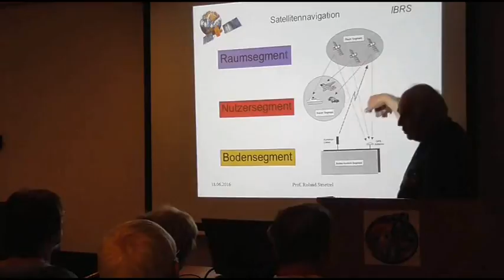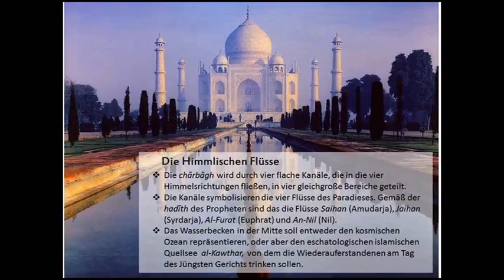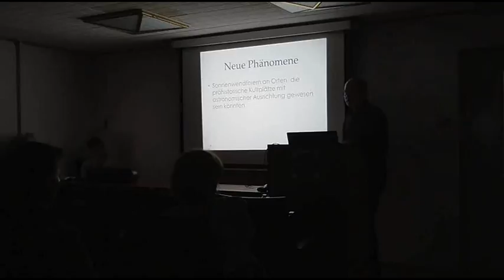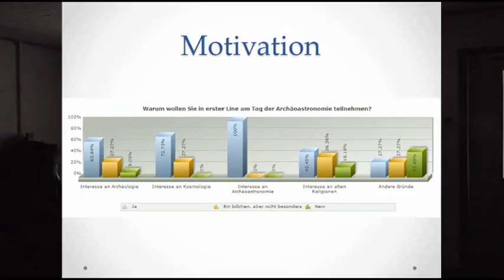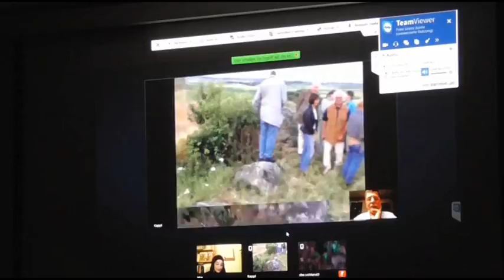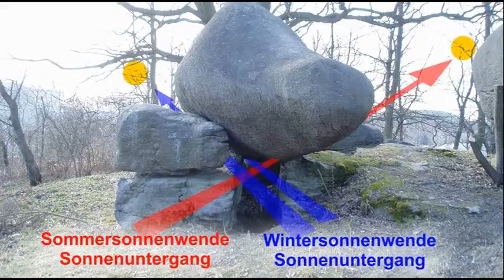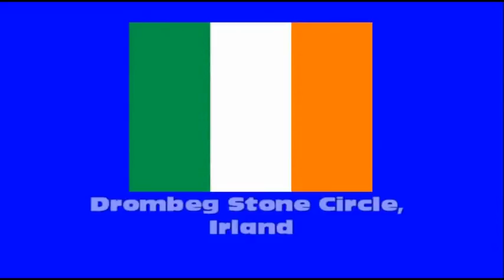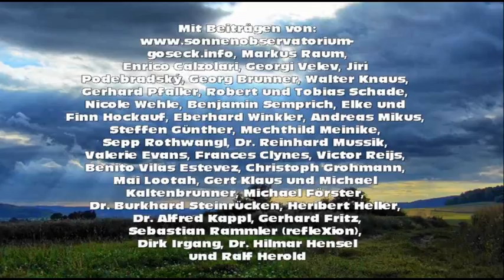Tag der Archaeoastronomie 2016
Tag der Archäoastronomie mit internationaler Vernetzung prähistorischer Sonnenheiligtümer und dem astronomischen Sommerfest der Sternwarte "Bruno-H.-Bürgel" Sohland/Spree 2016